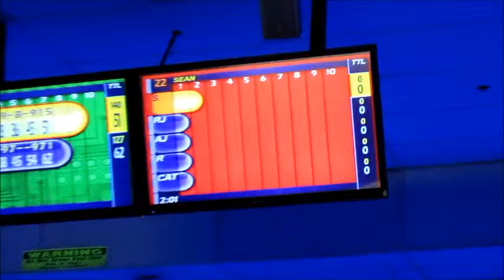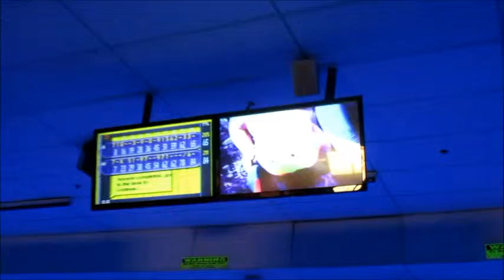STRIKING ON NEW YEAR'S EVE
Spent my New Year's Eve with my family. We went bowling which was such a highlight of the whole day because I don't get to go bowling much.